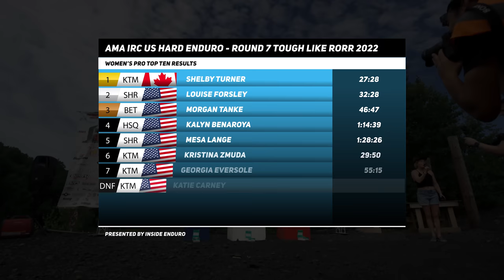Rd. 7 Recap: Tough Like RORR in Tamaqua, PA (By SkyPixel Media)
The AMA @IRCTireUSAMoto US Hard Enduro Series, Presented by  @InsideEnduro went back east to Tough Like RORR in Pennsylvania. This event has been running since 2015 and offered the biggest pro purse of the 2022 season, at a whopping $35,000. Considered one of the toughest hard enduros in the country, the terrain consisted of endless rock gardens and steep coal-based hills.

Trystan Hart returned to the USA after an impressive 3rd place finish at the Erzberg Rodeo, and definitely continued his momentum in the USHE with a dominating win over Ryder LeBlond and Pat Smage. The Pro Women and Amateurs are also featured in this episode, as the multi-race format allowed plenty of seat time for all competitors.

Video by:  @skypixelmedia
Directed by: Blake Scott
Edited by: Blake Scott and Rachel Firmin

MB01RBCRYHXPGIX